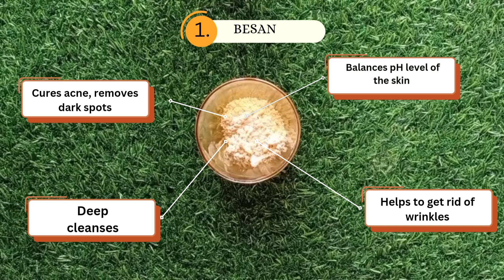Quick DIY Facewash at home!✨🌿 | Remove pimples, acne marks & get Flawless skin Naturally!💫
Elevate your skincare routine with my easy and effective DIY facewash at home! 🏡✨ Watch to discover the simple remedy for a natural, glowing complexion. Achieve glowing healthy skin with this quick skincare video...
your journey to a refreshed and rejuvenated face starts here! 💆‍♀️💖